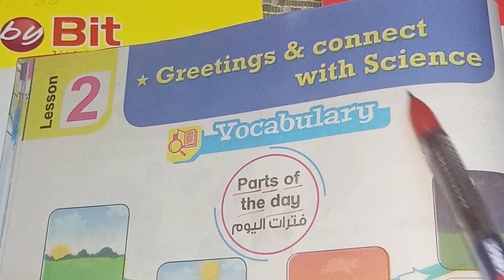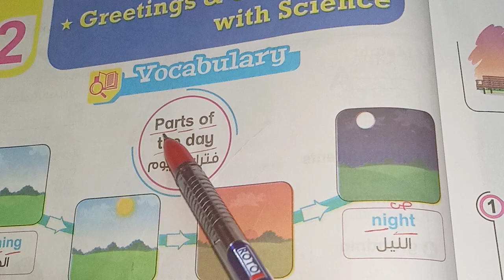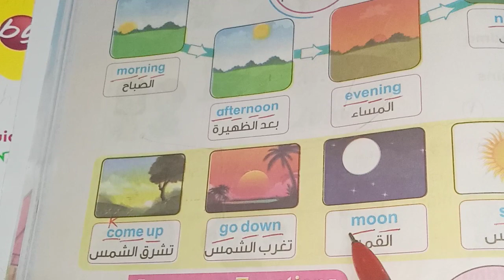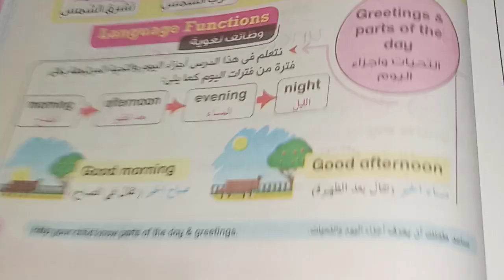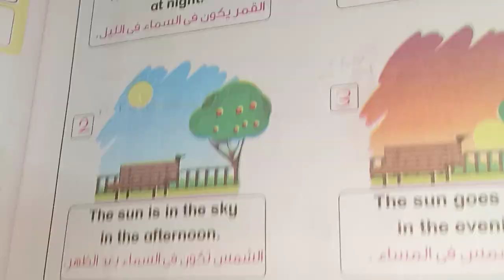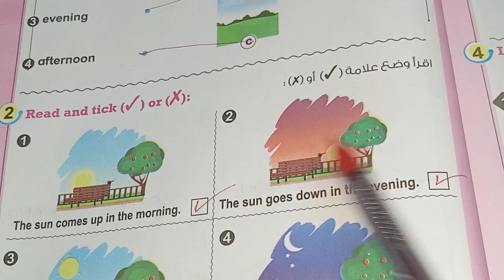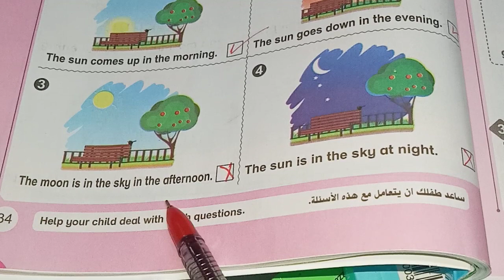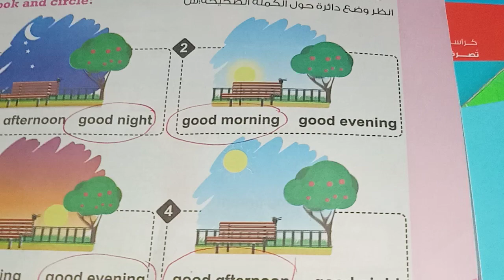كتاب Bit by Bit شرح lesson 2 في unit 1 للصف الثاني الابتدائي ترم اول للعام الدراسي الجديد عام 2022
شرح الدرس الثاني في الوحده الاولى للصف الثاني الابتدائي الترم الاول منهج كونكت انجليزي للعام الدراسي الجديد خطوه بخطوه من كتاب بت باى بت مع حل اسئله الدرس من كتاب بت باى بت